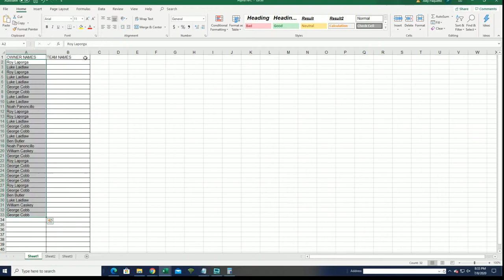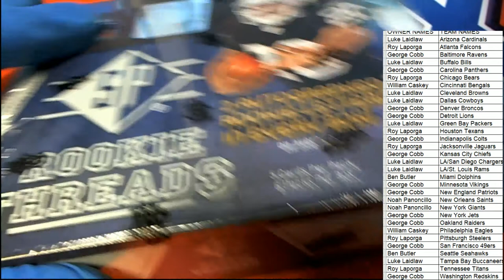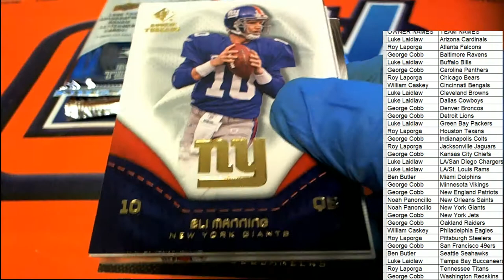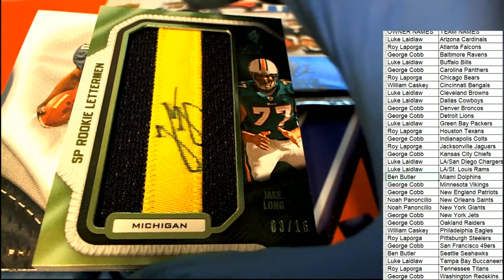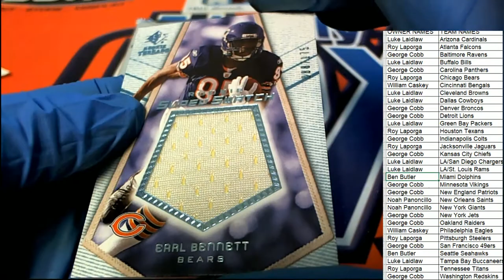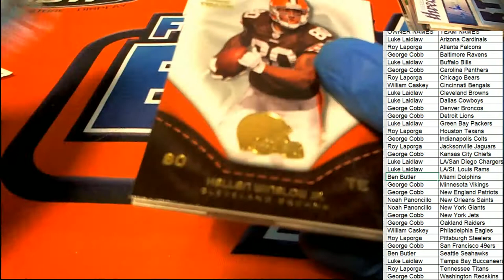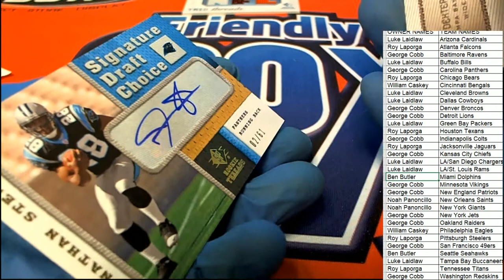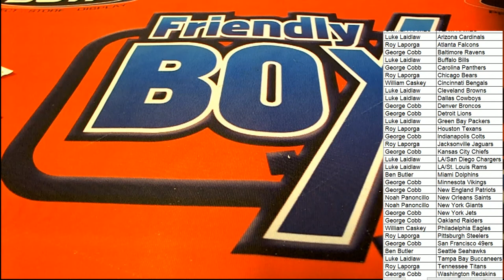2008 Upper Deck SP Rookie Threads Football ID 08ROOKIETHREADS101